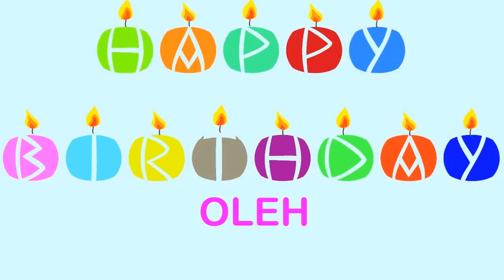Oleh Wishes & Mensajes - Happy Birthday